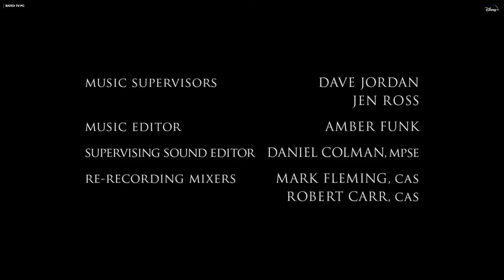Fazekas & Butters/Marvel Television/ABC Studios (2015)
From the Agent Carter episode "Now is Not the End" (2015) on Disney +.

Logos baby!